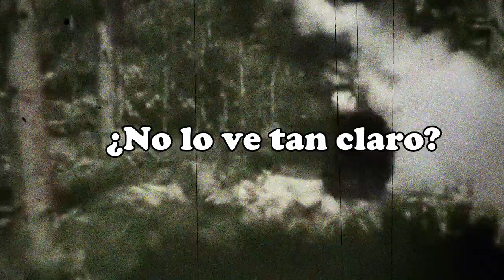⚔️La Batalla de Inglaterra #7☎️ | WW2💥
0:00 Introducción
0:15 Situación Española en la guerra
3:05 Plan Madagascar
3:43 Operación Catapulta
4:12 Ofensiva Italiana en África
4:25 La Batalla de Inglaterra (Op. León Marino)
6:55 El día del Águila
8:05 El Blitz
8:57 Franco, ¿No lo ve tan claro?
10:32 Final